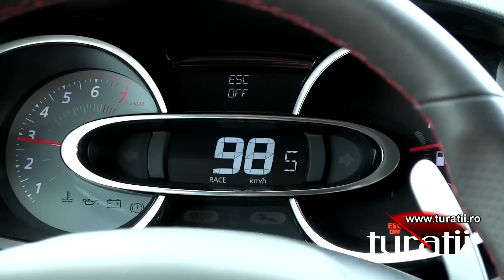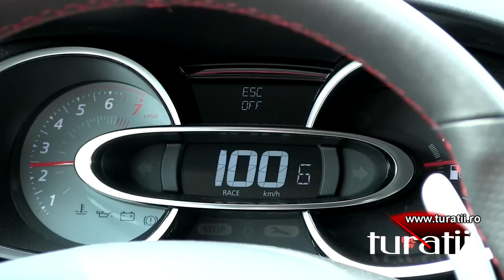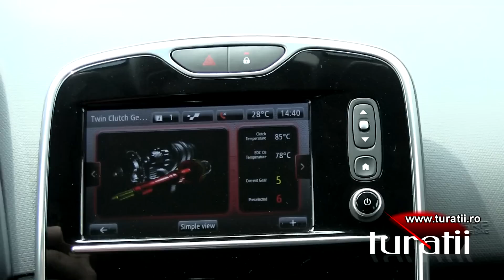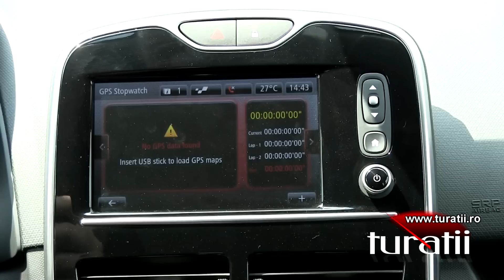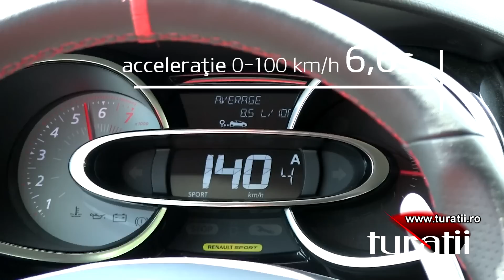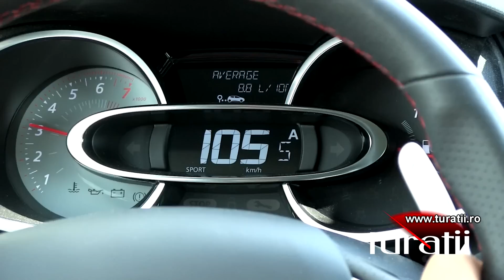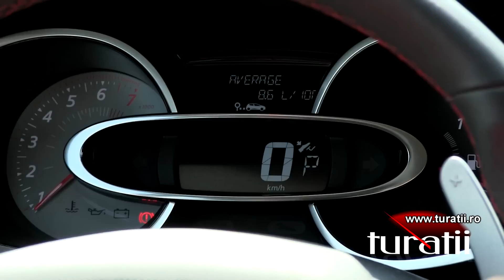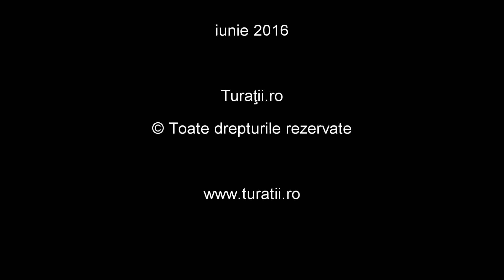Renault Clio RS Trophy 1.6l Turbo 220 EDC6 explicit video 2 of 2